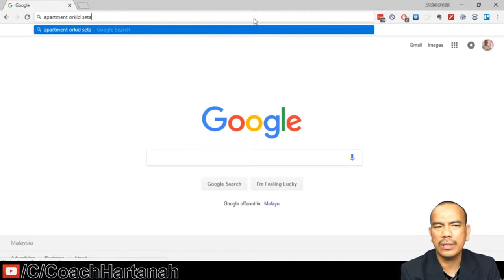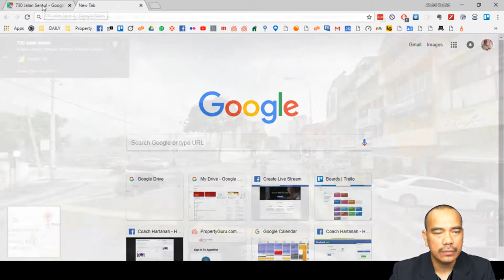Cara REN Guna Google Street view (ALATAN WAJIB)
Terdapat banyak cara untuk menggunakan Peta Google atau meneroka listing di sekeliling anda. Berikut ialah satu ciri yang didapati perunding sebagai membantu pada masa ini.

💡 Videos for frequently asked questions:
AKAN DATANG.